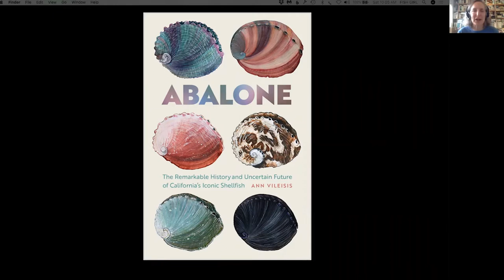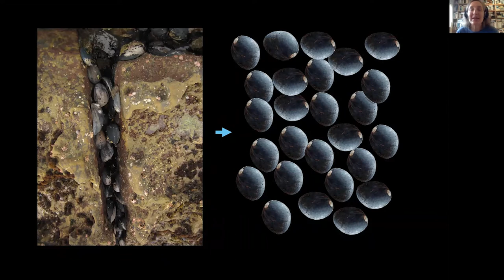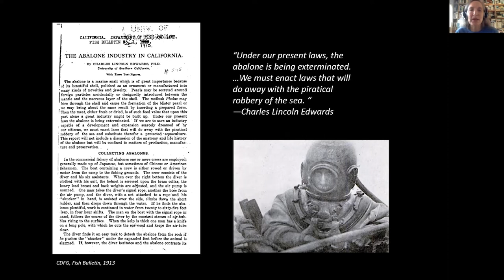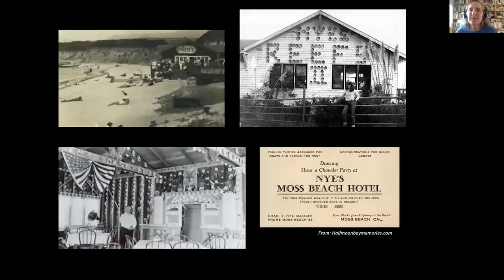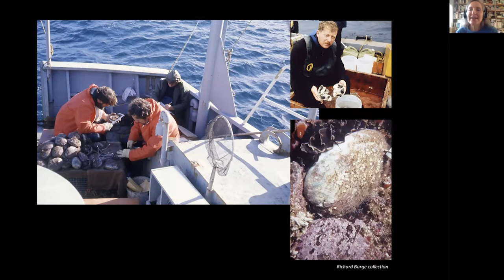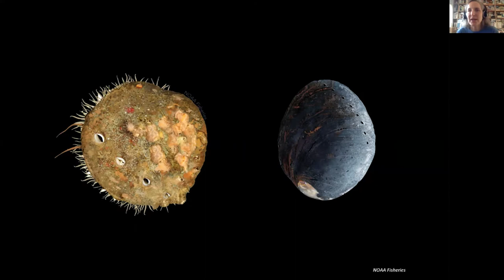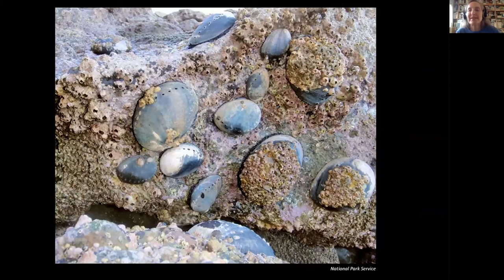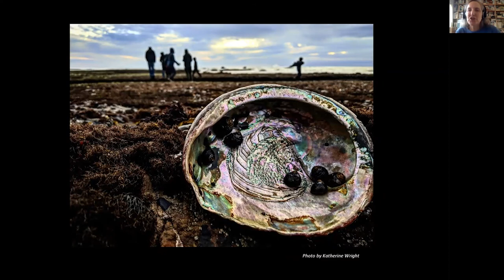WSFF Talk: "Abalone: The Remarkable History & Uncertain Future of California's Iconic Shellfish"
Originally recorded live Saturday, January 16, 2021, during the 19th annual Wild & Scenic Film Festival.

Prized for their iridescent shells and delectable meat, abalone have a long and rich cultural history in California; but with increasing stresses to marine ecosystems today, these unique mollusks now face enormous challenges. Join award-winning author Ann Vileisis for a deep dive into the environmental history of abalone, based on her new book Abalone: the remarkable history and uncertain future of California’s iconic shellfish, including updates on current recovery efforts.